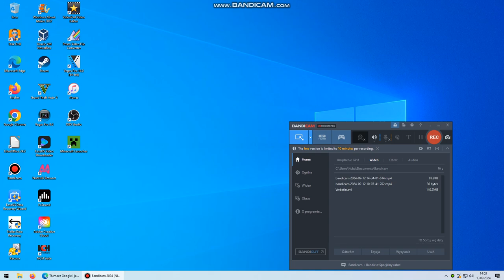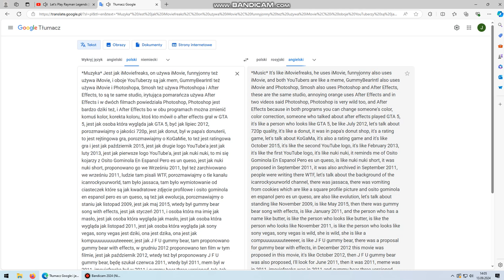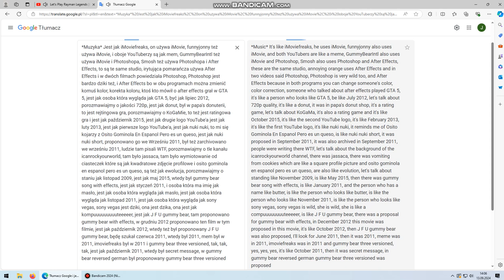Jest jak mem